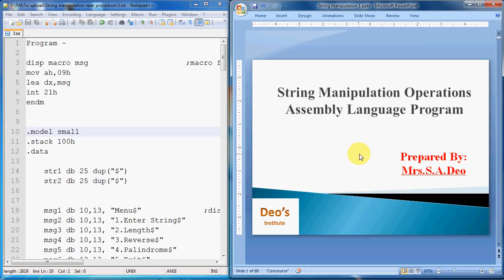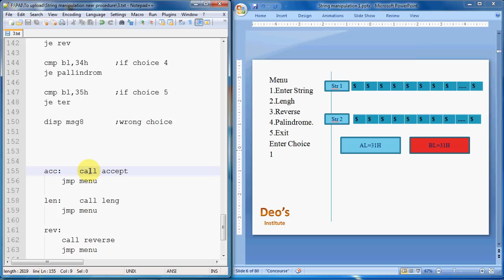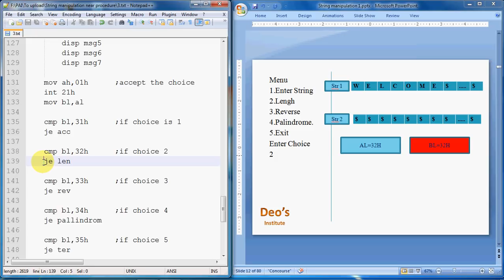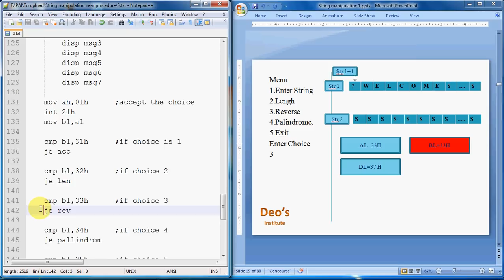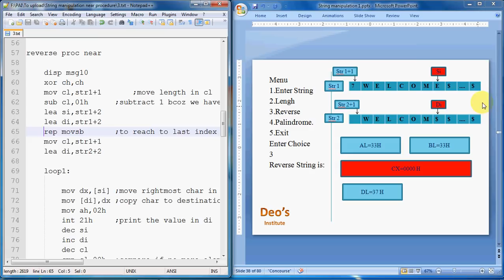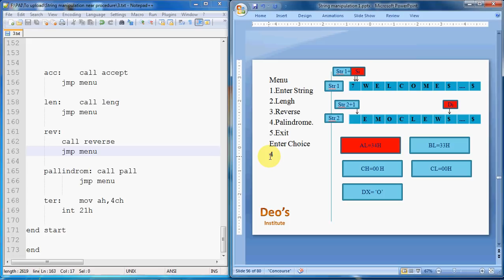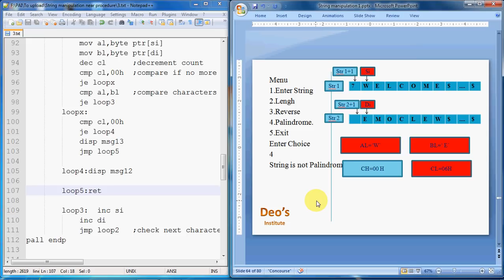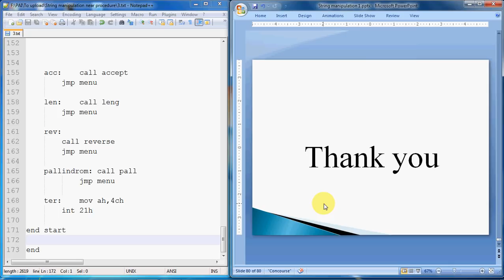80386 Assembly Program for String Manipulation Operation | Accept | Length | Reverse | Palindrome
Assembly Language Program for String Manipulation Opeartion | Accept | Length | Reverse | Palindrome

This video explains assembly language program for String Manipulation operation for 80386 microprocessor. It includes operation like accepting string from user, Calculating it's length, Finding reverse string and checking whether string is palindrome or not.

It includes instruction wise explanation and step by step execution of the program.

Deo's Institute
S36A89D